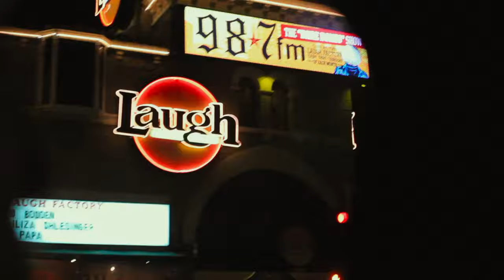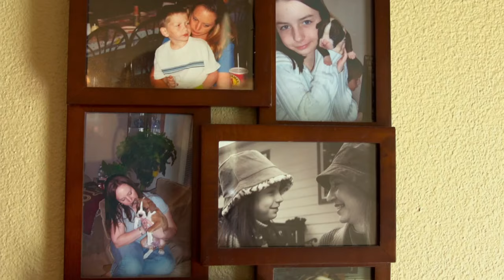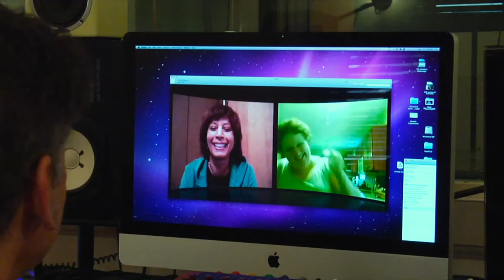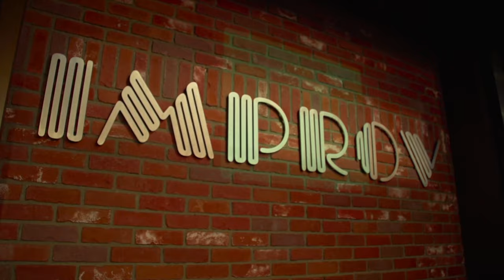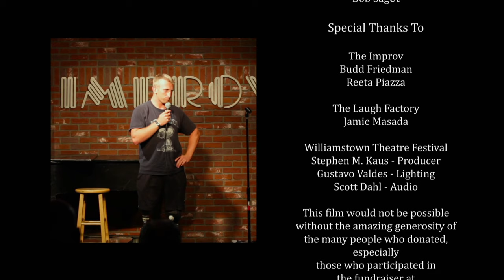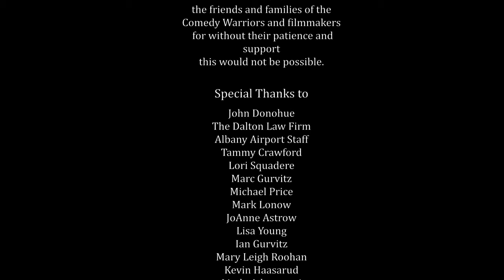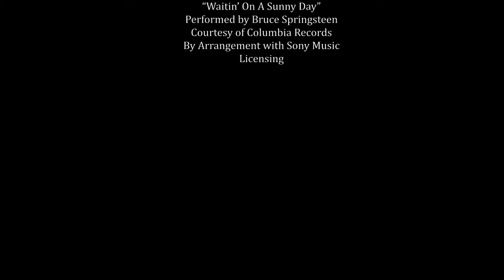Laughing Through the Wounds | Comedy Warriors: Healing Through Humor | Full Comedy Documentary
In the documentary, Comedy Warriors - Healing Through Humor, five severely wounded Iraq/Afghanistan veterans were given the opportunity to explore their experiences through the healing power of humor. This film follows their journey as they work with professional comedy writers, and A-List comedians: Zach Galifianakis, Lewis Black, Bob Saget, and B.J. Novak, who help them write and perform their own personal stand-up comedy routines. This exciting venture gives them new comedic perspectives from which to view their injuries and their lives, and culminates in one big night performing at LA's top comedy clubs.